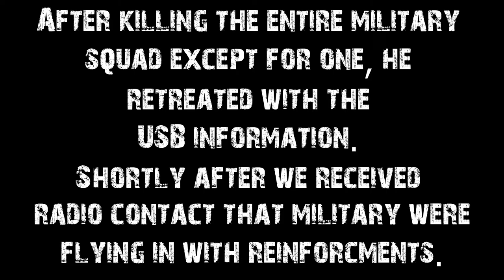Mercs Take Mysterious Contract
A strange call from a mystery client leads to a bloody end

content was recorded live on Twitch on the Bandito Company Stalker RP server.